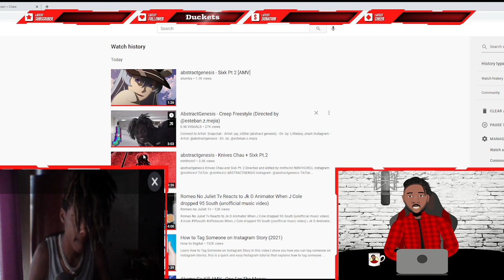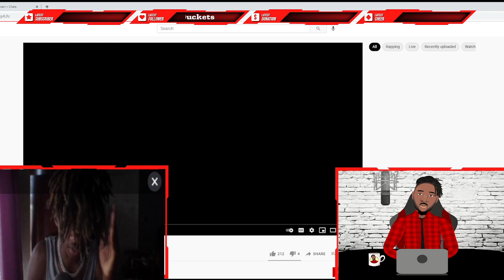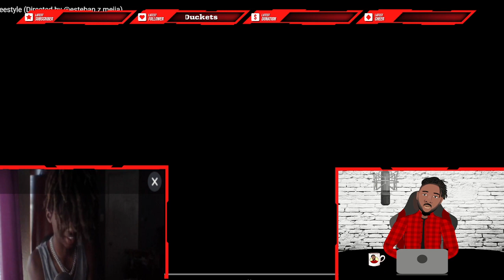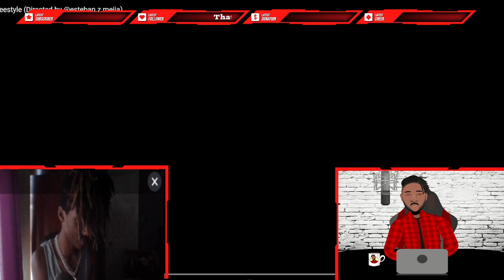Abstract Genesis interview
Abstractgenesis Interview Romeo No Juliet Tv

Today we had the pleasure of interviewing Abstract Genesis and had the pleasure of even talking to his fan base Ong gen Cult

- Artist: @abstractgenesis

- Artist: jay_c00lie (abstract genesis)

Also follow my other social media accounts

Welcome to the channel make sure you Like, Comment, Subscribe and Bang!!! that notification bell and set preferences to "all" that way you're alerted whenever I release new content and news